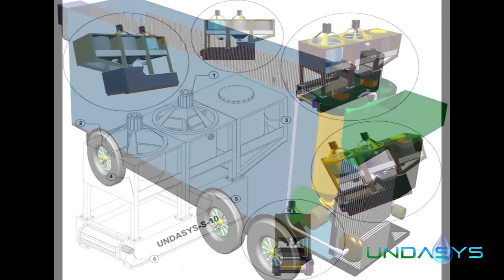UndaSYS Wastewater Technologies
Take a look at what UndaSYS is capable of in terms of efficient wastewater treatment. You can find more information on our official